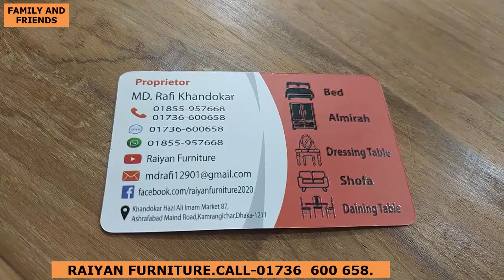সেগুন কাঠের আলমারি কালেকশন/Shegun wooden Almirah price.